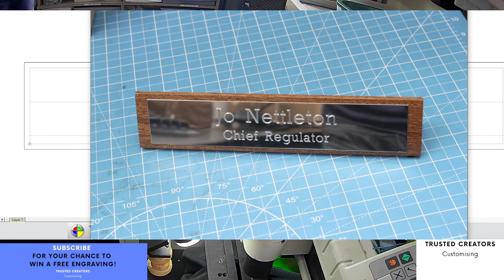Custom Engraving Handmade Desk Plaques Mahogany Wood Office Name Plate Includes Engraving Plaque